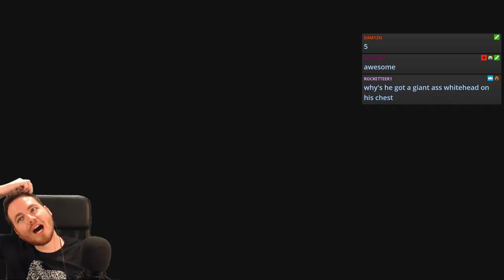Dragon Quest XI [Let's Play] #68 | English | Jasper Unbound | Dagonmar